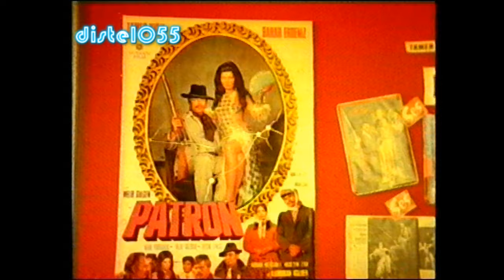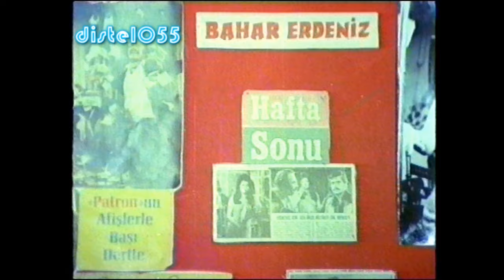Patron ,Tamer Yigit ,Bahar Erdeniz Orjinal yesilcam sinema Fragman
Patron ,Tamer Yigit ,Bahar Erdeniz Orjinal yesilcam sinema Fragmani
Türk sinemasi Fragmanlari

Senaryo  Melih Gülgen
Yapımcı  Melih Gülgen
Görüntü Yönetmeni  Erhan Canan
Vizyona Giriş Tarihi  01 Nisan 1974
Özellikler  Renkli

Ülke  Türkiye
 Tamer Yiğit  Tamer Yiğit  Yusuf
 Bahar Erdeniz  Bahar Erdeniz  Nilgun
 Kamran Usluer  Kamran Usluer  Davut
 Leman Akçatepe  Leman Akçatepe
 Hüseyin Zan  Hüseyin Zan  Kadirin Adamı
 Reha Yurdakul  Reha Yurdakul  Hulusi
 Talat Gözbak  Talat Gözbak  Behran Aga
 Turgut Boralı  Turgut Boralı  Fazli
 Faik Coşkun  Faik Coşkun  Kapıcı Hasan
 Ayçin Tansel  Ayçin Tansel  Meryem
 Adnan Mersinli  Adnan Mersinli  Kadir
 Yaşar Güçlü  Yaşar Güçlü  Kadirin Adamı
 İhsan Bayraktar  İhsan Bayraktar  Komiser
 Yılmaz Kurt  Yılmaz Kurt  Hükümlü
 Hayri Esen  Hayri Esen  Tamer Yiğit Seslendirmesi
 Jeyan Mahfi Tözüm  Jeyan Mahfi Tözüm  Bahar Erdeniz Seslendirmesi
 Timuçin Caymaz  Timuçin Caymaz  Kamran Usluer Seslendirmesi
 Rıza Tüzün  Rıza Tüzün  Talat Gözbak Seslendirmesi
 Pekcan Koşar  Pekcan Koşar
turkish movie trailer ben topraktan bir canim orhan gencebay
türkische filme filmi filmleri köy aga